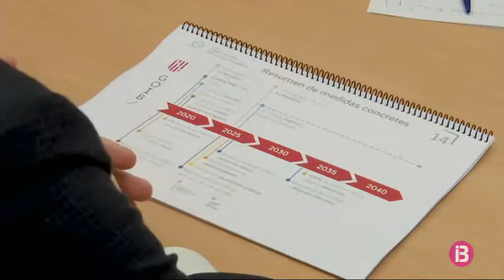Europa no veu cap inconvenient perquè Balears limiti l’entrada de vehicles dièsel d’aquí a 7 anys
El conseller de Territori i Energia, Marc Pons, afirma que Europa no veu cap incompatibilitat que a partir de l’any 2025 es restringeixi l’entrada de vehicles dièsel a les illes. Després de reunir-se amb el comissari europeu, Miguel Arias Cañete, Pons, diu que les competències per regular-ho són de la comunitat autònoma i que no hi ha cap impediment amb la normativa de la Unió que pugui qüestionar la decisió.Seguint les recomanacions del comissari, Marc Pons, explica que posaran fil a l’agulla per no perdre les ajudes d’Europa per eficiència energètica, que permetran desenvolupar punts de connexió elèctrica que estan prevists a la Llei de canvi climàtic balear. El president del PP, Biel Company, assegura que el comissari va quedar estorat de veure que des de les illes no tenien constància que podien optar en aquests 800 milions.Company comparteix que l’eurodiputada Rosa Estaràs hagi sol·licitat que es verifiqui si la llei de canvi climàtic incompleix la normativa europea o si envaeix competències d’Europa.